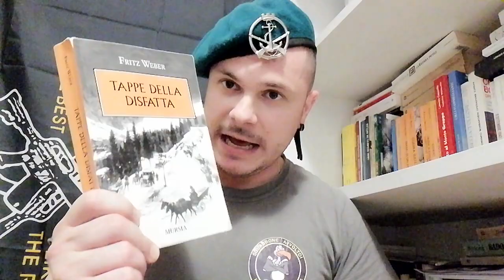Prima guerra mondiale:24 maggio 1915 il Piave mormorava?